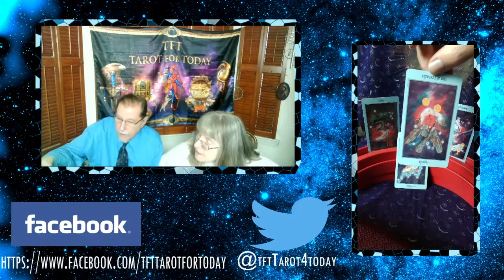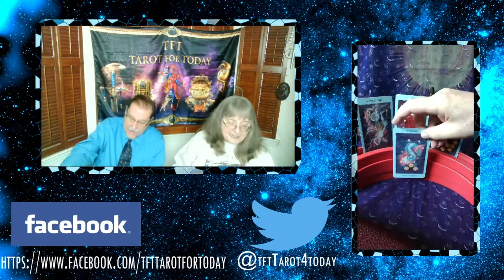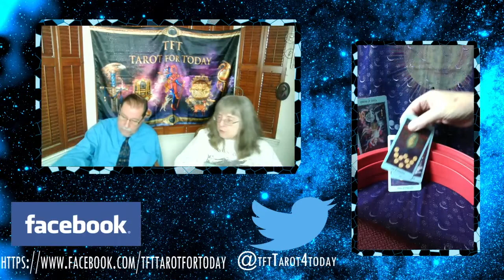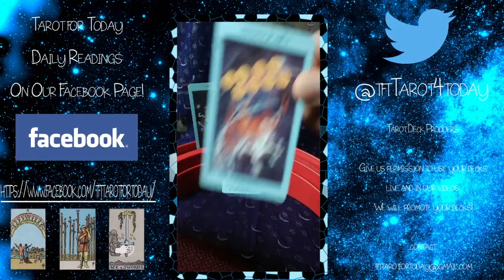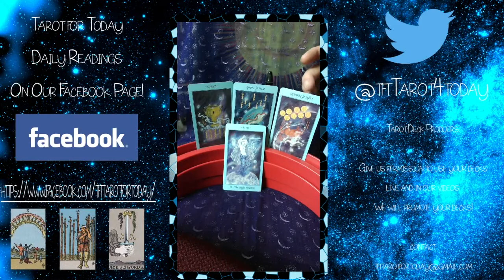TFT's Monthly Modality Message: Sun enters Taurus 04/19/2022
TFT: Tarot for Today's Oberon & Banshee present their unique Tarot & Astrological spread which gives the Signs of each Modality specific guidelines and energies to consider over the course of the Zodiacal month. Now with a more clarified new format.